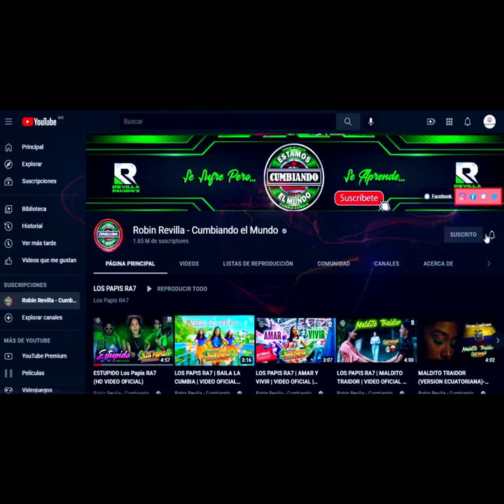LTM TRIBUTO KLAN ****DISCO COMPLETO*** 6 TRACKS ***PEGAITO***CUMBIA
Pegaito - EP
Por LTM TRIBUTO KLAN
1.
La Parranda
2.
No Lo Hare
3.
La Arañita
4.
Una Nueva Vida
5.
La Cerveza
6.